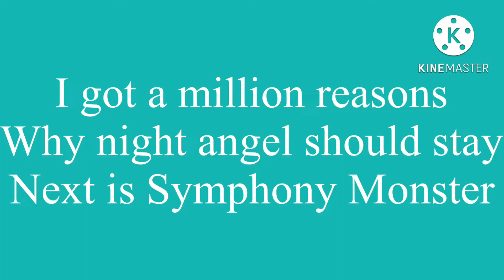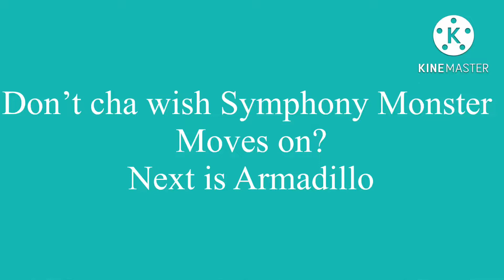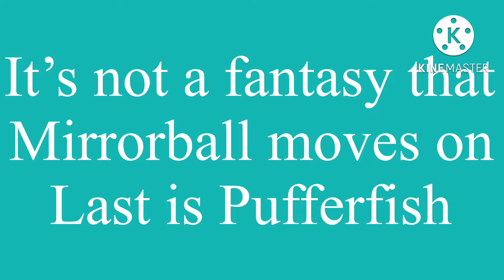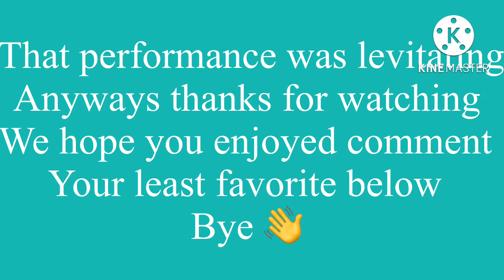The masked youtuber S5 Ep 5